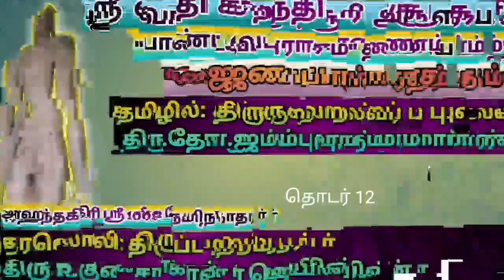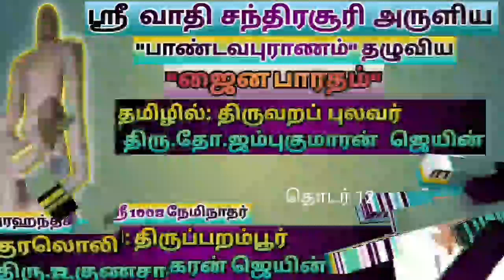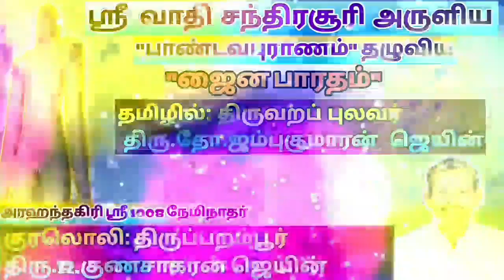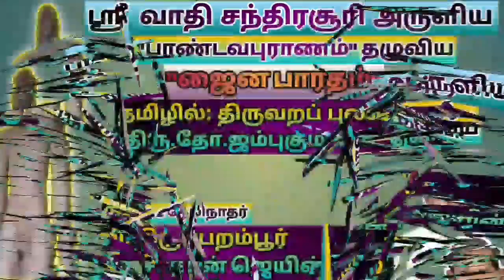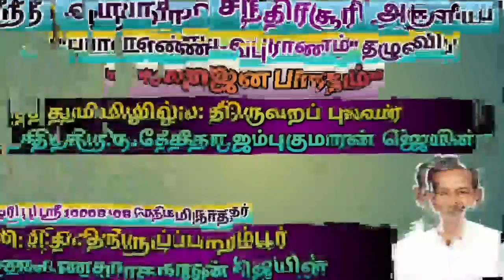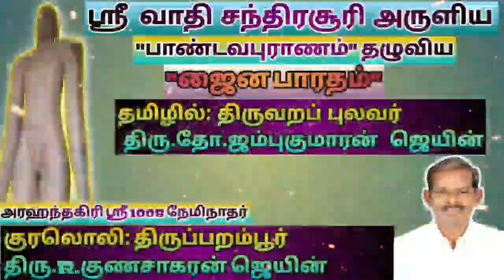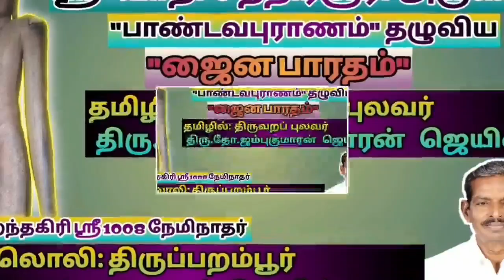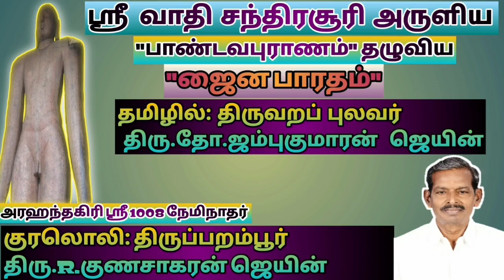ஜைன பாரதம் (தொடர் 12)